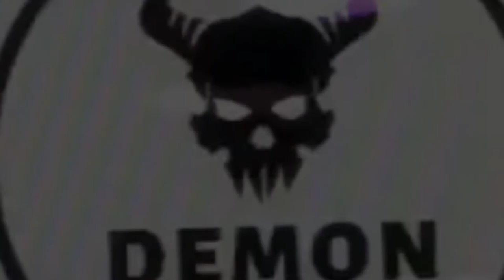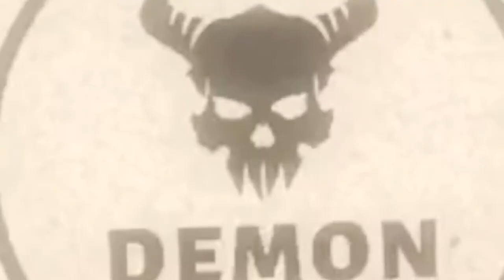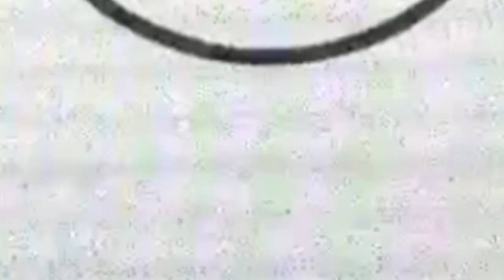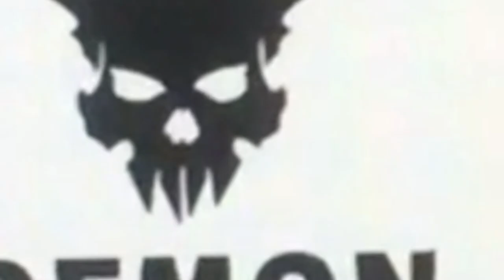Ysper 1 MC - Hypos (Nederhopjes LP)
ysper one mc hyppos nederhopjes ysper one mc hyppos nederhopjes toolz n skillz

lyrics: genius website, ysper 1 mc insta & socials...
re-release zal in 2022 of later plaatsvinden.